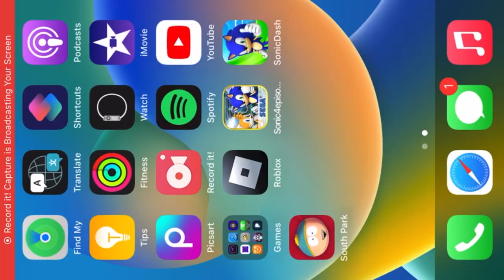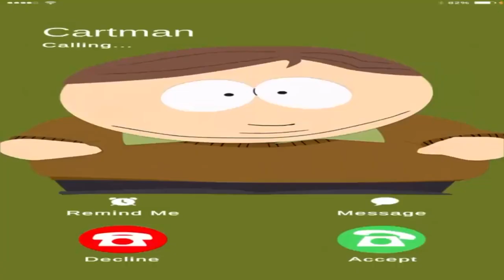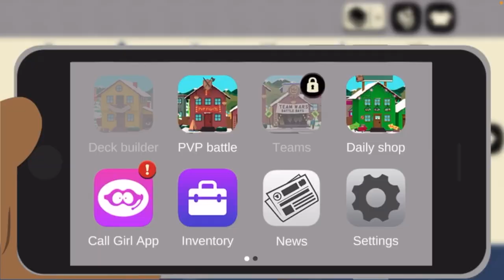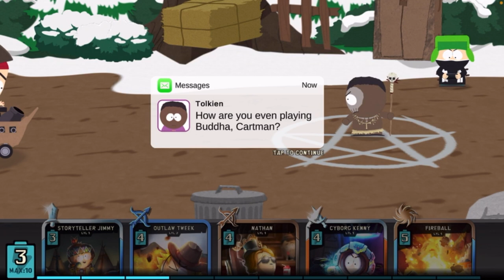South Park time! | Justin Plays Season 3 Episode 7